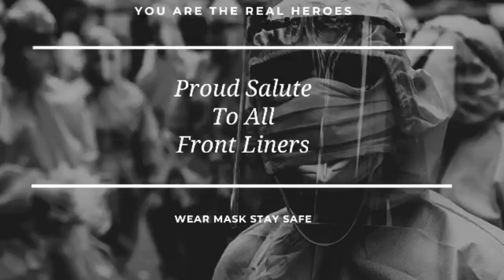திறமைக்கு ஒரு Salute|இசைநாயகன்|Rajesh|சின்ன குயில் சித்ரா அம்மா கொடுத்த Advice என்ன?|Balaji Talks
வளர்ந்து வரும் இசை கலைஞர்.
பன்முக இசை நாயகன்
Basically from a rural area and groom his own talents bcos of deep love with music.He chased his dreams all day all nights sacrificing his fresher opportunities in the field of engineering.His confidence,learning attitude,seeks for opportunity opens up his foors.Being an ARR academy student working with
Yes of course Money is important but not more than his passion which earned a peaceful and satisfied life style.
People in entertainment industry faces all restriction but humanity,hardwork always serves its best purpose and succeed im its unique style

THIRAMAI ORU SALUTE
Objective is to acknowledge all hardworkers.
Yes there are many but special ones to be acknowledged and motivated.We intend to showcase the real talents.Hardwork is not a formula its a theory to derive the formula

Let us feel music
Let us love music
Let us be the reason for all positivity

Its been always hard to find positivity and motivation.Spending time and energy to showcase the hardworking is a job given by god to be truly blessed.

Rajesh has done many short films short albums and irrespective of everything he runs for passion.Few albums to name
Coimbatoreah kokaaa
Jallikatu
VETRIVEL Movie

He has worked with celebrities and playback singers
Chitra
Mukesh
Ranjith
Pushpavanam kuppusamy
Velmurugan

He has special love for his mother and family always.
Balaji Talks
Big things starts from postive talks

திறமைக்கு ஒரு Salute
இசைநாயகன்
Rajesh MusicalJourney
ARRStudent னா ஈசியா?
May1 special
சின்ன குயில் சித்ரா அம்மா கொடுத்த advice என்ன
உழைப்பாளர் தின நல்வாழ்த்துக்கள்
திறமை Oru Salute - Proud Next Salute-
இசைப்புயலின் மாணவன்
இசையை நேசிக்கும் நாயகன்
தன் திறமையை நம்பும் உழைப்பாளர்களின் தனித்துவ அடையாளம் - Lets speak
Salute to the dedication for his passion